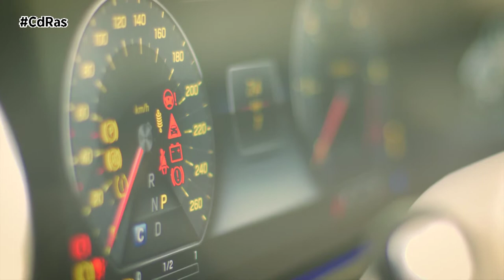INAGA CAMBIOS ITV | By CdRas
2021 nos trae cambios en las inspecciones técnicas de vehículos, cuyo objetivo no es otro que adecuar las pruebas a las nuevas tecnologías que incorporan los vehículos actuales. Una nueva normativa que entraba en vigor el pasado 1 de junio y que afectará a los vehículos según la fecha de su primera matriculación.

El ABS, el sistema electrónico que evita el bloqueo de los frenos, cobra ahora más importancia. El principal cambio afecta a la gravedad del defecto de no funcionamiento de un elemento que no es obligatorio. A partir de ahora, si este sistema antibloqueo de frenos presenta algún tipo de fallo pasa de considerarse un defecto leve a uno grave.

A partir de ahora un posible desprendimiento de los espejos retrovisores también pasará a considerarse como un defecto grave. Quedará a criterio del operario de la inspección técnica que comprobará que estos elementos están bien fijados. Con esta modificación se evitará la extendida práctica de espejos retrovisores pegados con cinta adhesiva.

Debemos recordar que un defecto considerado como grave implica que el vehículo solo pueda circular para acudir a un taller mecánico en el que subsanar las deficiencias detectadas. Luego el automóvil deberá volver a pasar la inspección técnica.

Por otro lado, la comprobación administrativa corresponde ahora al centro ITV, la posibilidad de comprobar los datos del permiso de circulación por medio del Registro General de Vehículos de la DGT en caso de no ser presentado éste en la estación de inspección.